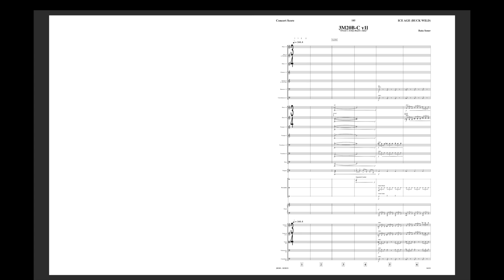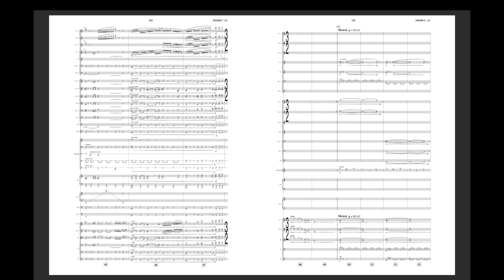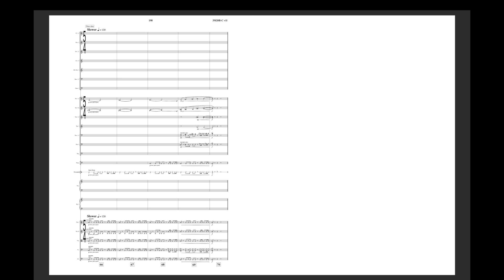Orson's Army | Score Video | The Ice Age Adventures of Buck Wild | Batu Sener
Enjoy this HD full score video of "Orson's Army" from The Ice Age Adventures of Buck Wild!

Conducted by Anthony Parnther
Performed by Hollywood Studio Symphony

Listen to the full score here: ffm.to/iceage-buckwild